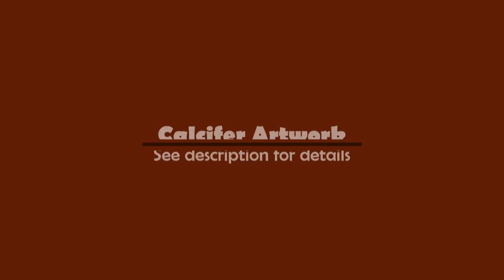My Material Artwork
Here is a description of each piece - Size: height x length in inches :

1) A Sunset of Peggy's Cove Nova Scotia - 16 x 12
2) Rainbow town/skyline -  24 x 17.5
3) Moon above the Trees, based on my backyard view - 12 x 12
4) Rainbow Monster Energy Can. Although it has the word queer on it, it isn't offensive (I am LGBTQIA+), I made it because I wanted a pride Monster can - 33 x 19
5) Duel Planet Spray Painting - (In Frame) 25.5 x 22

6) Recreation of "Burnt Out Tank" By Frederick Horseman Varley - 8.5 x 10.6
7) Camping Fire - 12 x 9

8) Nonbinary Dress Design - 12 x 8
9) Recreation of a "Reaper Levithan" From Subnautica. It was one of my favorite monsters in a game when I first started watching Youtube - 9 x 12
10) Interpretation of The Tragedy of Macbeth - 12 x 8
11)  Side Profile of an Elf - 12 x 8
12) Flaming Teacandle - 12 x 8

13) Fish in an Ocean - 12 x 9
14) The Jersy of Jackie Robinson - 12x 9

15) Beach Scene - 3 x 3
16) Collage of Band Logos - 12 x 9
17) LGBTQ+ Sole Spread -  4 x 9

18) Complete Hand Made Giraffe Ears - 8 x 13
19) Customized Monster Can. Unus Annus was a channel and experience about the - 7 x 3
20) Monster Can Mask - 4 x 8